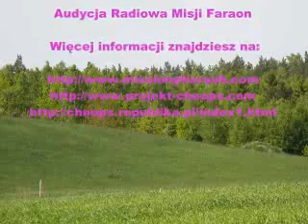Wybrane fragmenty sesji z Enki Cz-2 - Poznań - 24-03-2009